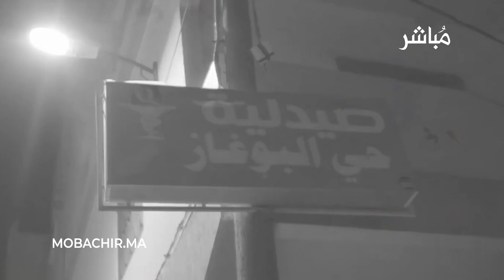Hamza Afro كواعد الجمهور ديالو أنه يتغير ويطور راسو أكثر وراپ معندو حتى علاقة بالمشاكل